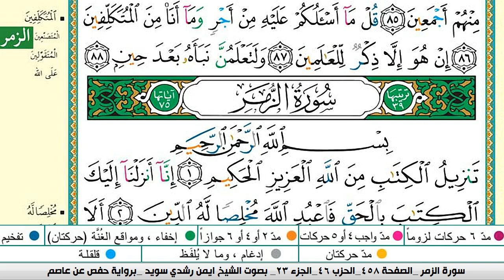سورة ص مكتوبة ايمن سويد ـ تحفيظ القرآن الكريم بسهولة ويسر The Noble Quran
سورة ص كاملة مكتوبة ايمن سويد
عبدالله الجهني
# ص  كاملة مكتوبة ايمن سويد
عبدالله الجهني
 الفرقان
البقرة,
sourate,
 سورة فاطر كاملة مكتوبة ايمن سويد
سورة مريم
رقية المنزل,
رقية للمنزل#1000subscriber
رقية البيت,
رقية للبيت,
رقيه,
الرعد
الرقية,
الرقيه,
رقيه شرعيه,
رقية شرعية,
الرقيه الشرعيه,
الرقية الشرعية,
سورة البقرة,
سوره الرعد كامله,
سوره بقره,
تلاوة,
تلاوة هادئة,
القران الكريم,
القران الكريم,
سورة,
سوره,
قران,
قرآن,
بصوت الشيخ,
الشيخ,
القران الكريم مباشر,
القران مباشر,
قران مباشر,
سورة البقرة كاملة,
بصوت الشيخ